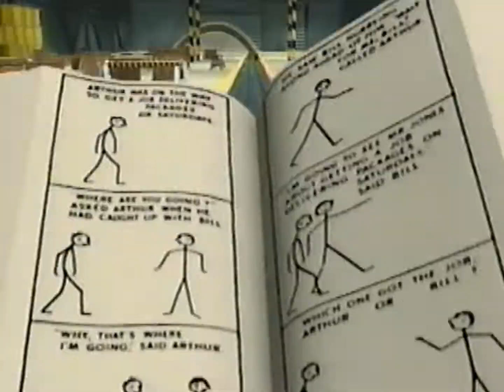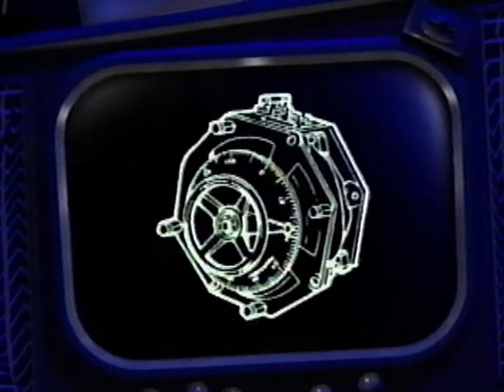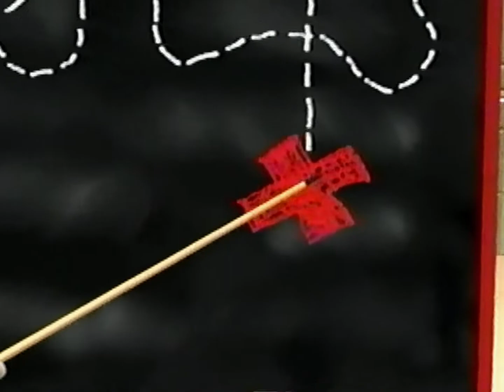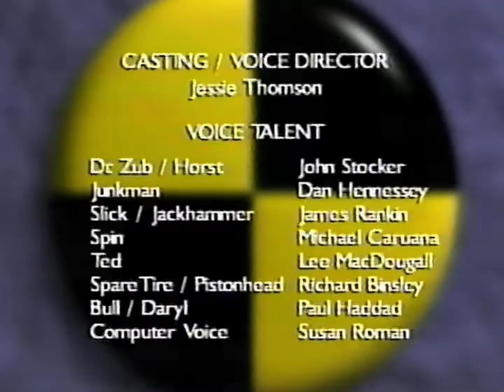Incredible Crash dummies Movie (1080p 60fps)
This is the full uncut version of the Incredible Crash Dummies (Tyco) CGI film, captured in 1080p60fps at the source through a retrotink 5x pro. this is the VHS version that came with Ted, includes 2 bonus scenes. Released in 1993, (Originally aired on the Fox Kids Saturday Morning lineup on May 1, 1993. i remember waking up super early that morning to catch it) this was supposedly the pilot for a planned series. It was later released on video, packed with an exclusive 'Ted' dummy action figure, who was featured in the film.